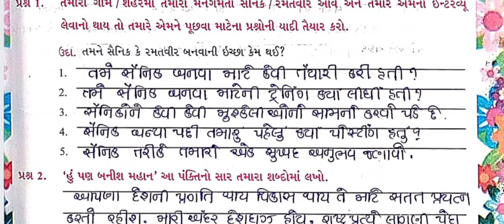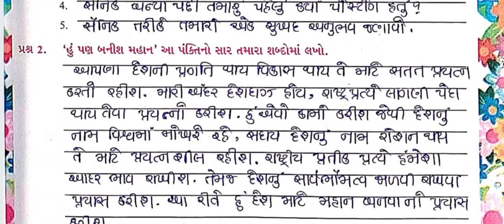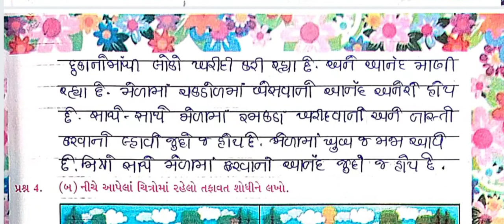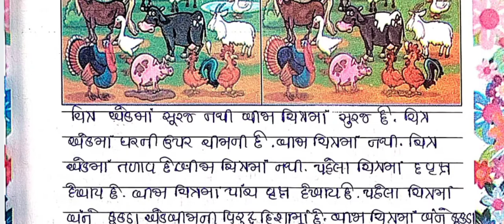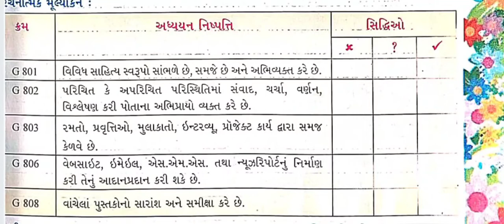dhoran 8 learning loss gujarati swaadhyayan pothi ch 1 bajarma | std 8 gujarati swapothi ch 1 sem 1